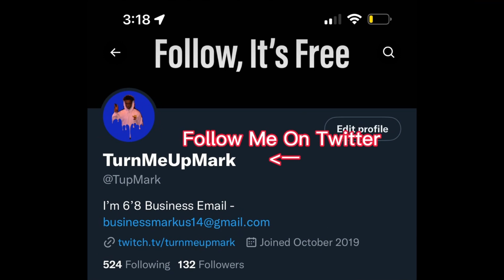Jerome Smith Tries To Rizz The Baddies! (Ep. 7)